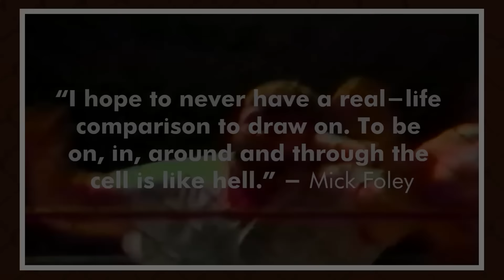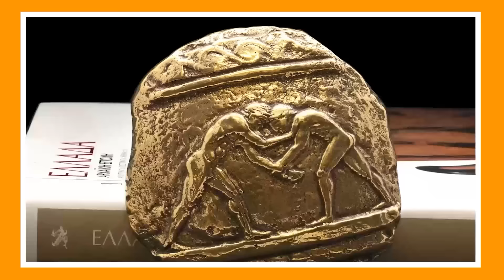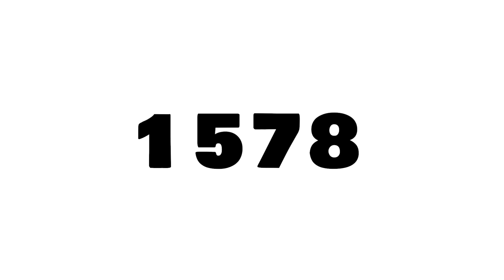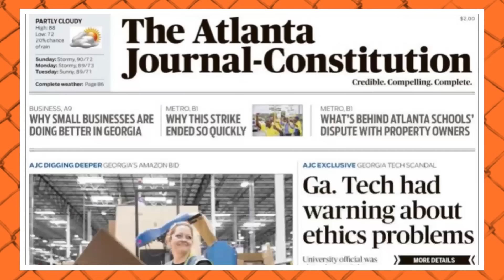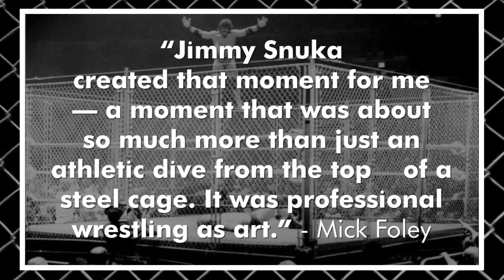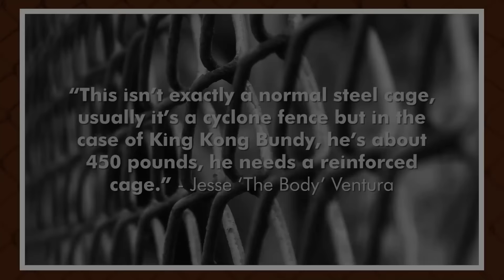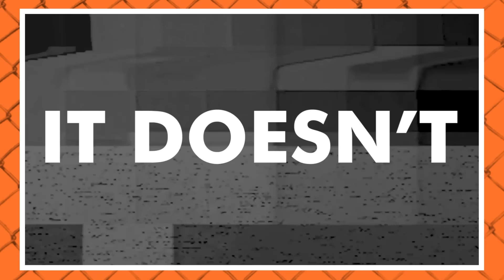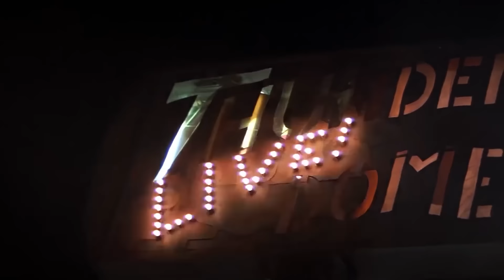The Controversial History of Cage Matches in Pro Wrestling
Discover the dark side of the ring in this pro wrestling documentary, where I attempt to find out, what is a cage match? When was the first cage match in pro wrestling? How many types of cage match are there? Through the history of some of the greatest cage matches of all time, this full-length pro wrestling documentary answers all of these questions and much more.

Dive deep into the thrilling history of cage matches in professional wrestling! From their early beginnings to the most legendary showdowns, this video explores the evolution of one of wrestling's most intense and brutal match types. Learn about the origins of the steel cage, its rise in popularity, and how it became a staple in pro wrestling. We'll revisit some of the most famous cage matches in history, including iconic battles like Ric Flair vs. Harley Race at Starrcade, The Undertaker vs. Mankind in Hell in a Cell, and Bret Hart vs. Owen Hart at SummerSlam. Whether you're a longtime wrestling fan or new to the sport, this video offers a comprehensive look at the cage match's enduring legacy in the squared circle. Don't miss out on this action-packed journey through wrestling history!